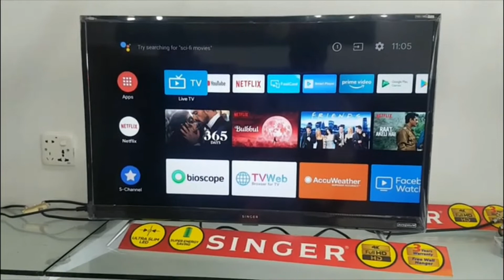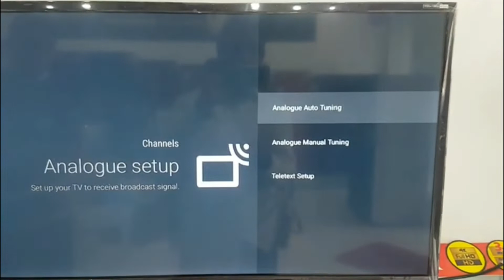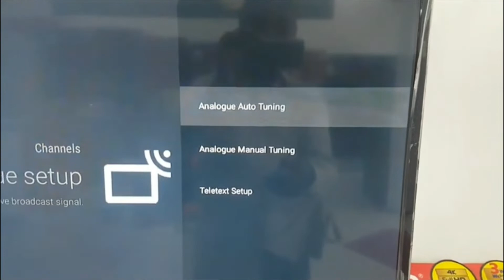Auto Tuning, SINGER ,SLE32A7000GOTV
Assalamualaykum,,, Power Led Tv
Hallo Viewers, My Name Is Md. Sirajul Islam.I am working as Head Technician at Singer Service Center Rajshahi.I Have My Own Service Center With Training Center. Where many students including TTC students take regular training according to the session.The training is usually given on LED/LCD TV, Oven, IPS,AC,Refrigerator and various electronics products.And I do these trainings myself.

 যেকোনো প্রয়োজনে নিম্ন লিখিত নম্বরে যোগাযোগ করতে পারেন